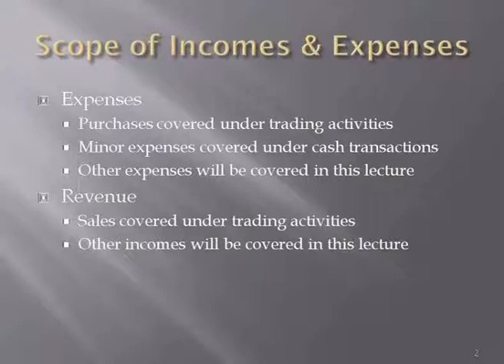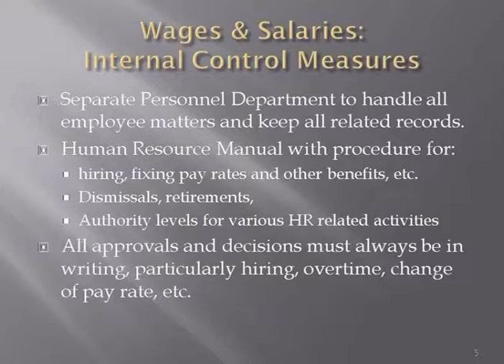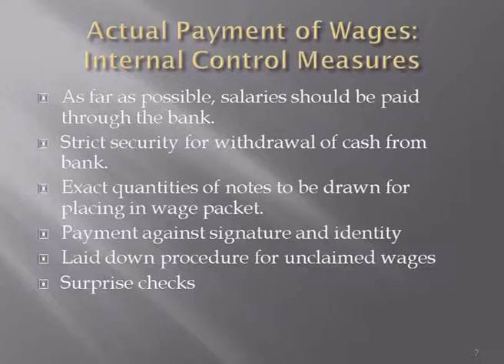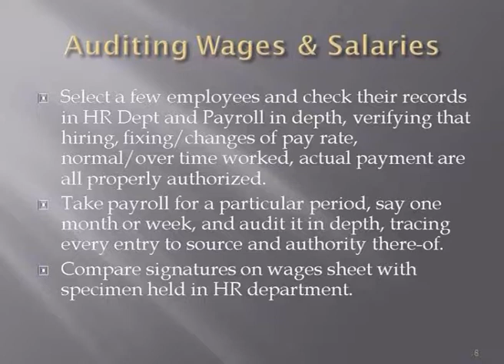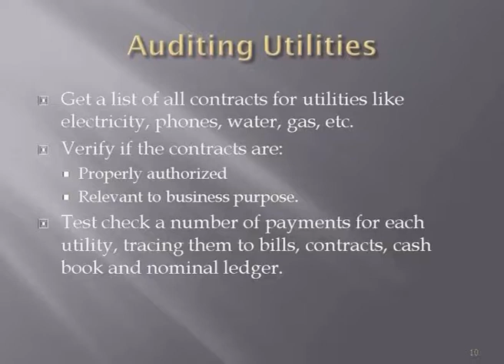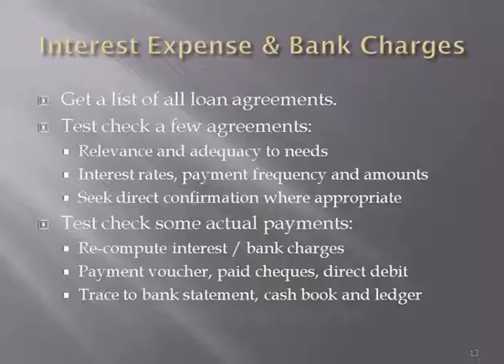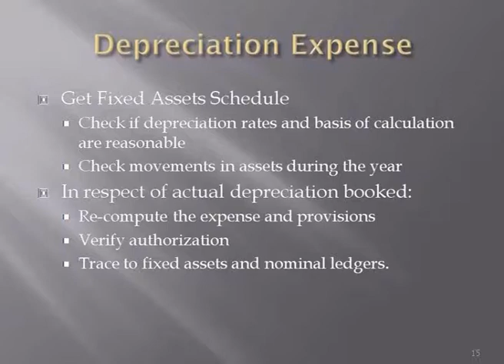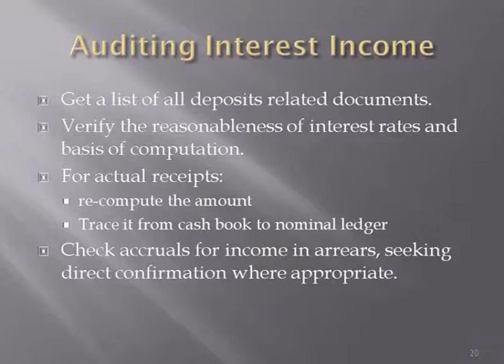Auditing (481, 5417) | Program 05 | Income & Expenses | AIOU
Course Title: Auditing
Course Code: 481, 5417
Topic: Income & Expenses
Program: 05
Program Level: BS
Expert: Prof. Dr. Safdar A. Bhatti
Coordinator: Sohail Amjad
Production year:
Producer: Mukhtiar H. Talpur